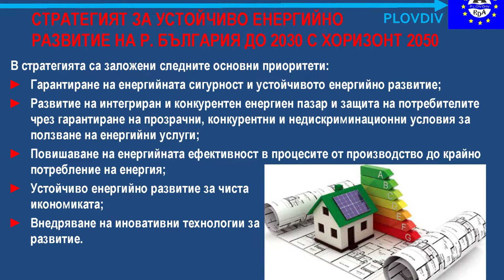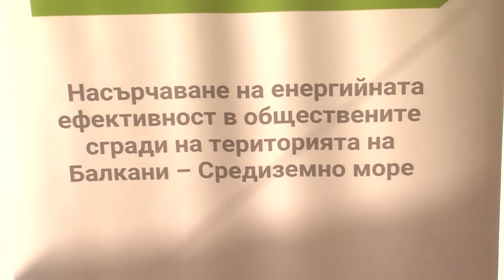Сградата на ВУАРР – пилотен обект за подобряване на енергийната ефективност по проект PRO-ENERGY